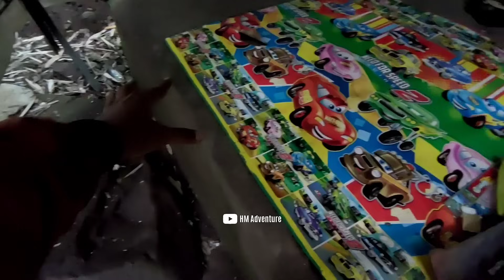BERTUAH! TEMPAT MANDI DEWI KILISUCI INI BISA MENDATANGKAN KEBERKAHAN | SEJARAH JAWA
Di momen kali ini saya mengunjungi sebuah lokasi yang berjarak 500 meter dari petirtaan jolotundo, yaitu sumber kilisuci. Konon menurut bapak juru kunci, sumber ini dulunya adalah tempat mandi Dewi Kilisuci semasa kecil hingga sampai saat ini digunakan oleh masyarakat karena bertuah. Dan juga dilokasi ini ditemukan sebuah batu yang bernama watu sujud, banyak pengunjung dari luar daerah yang berdatangan ke tempat ini dikarenakan bertuah. Selengkapnya ada di video